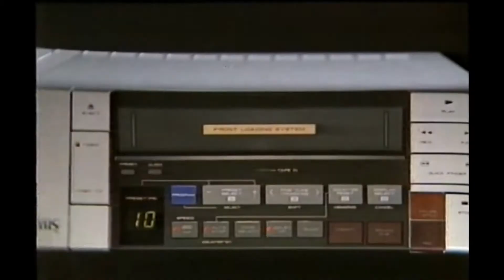Horror Movie Review: Satanic Panic (2019)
Rented on Amazon 6.99